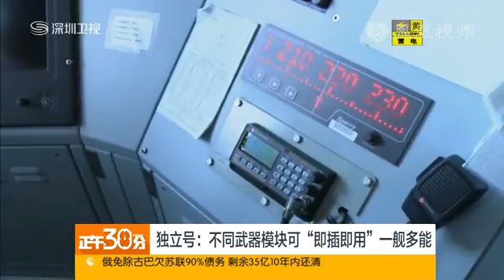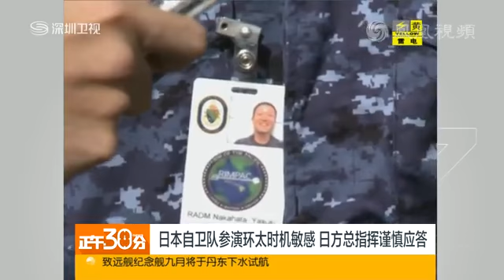环太：中美等五国海军首次演练实弹射击